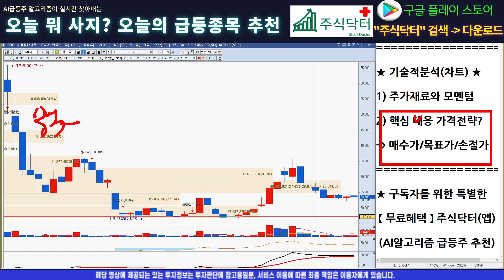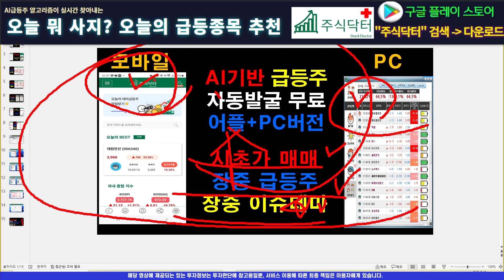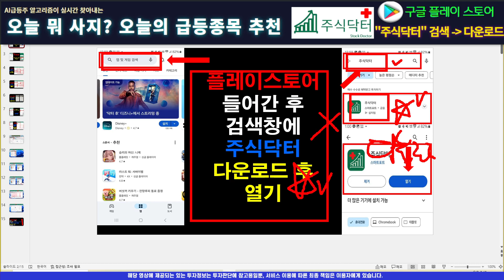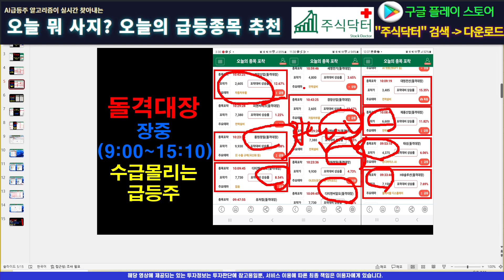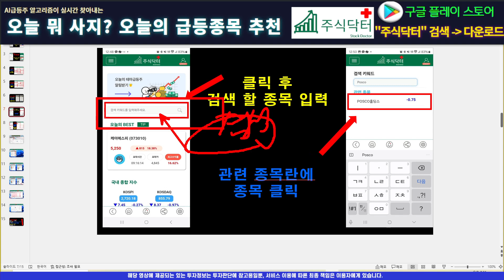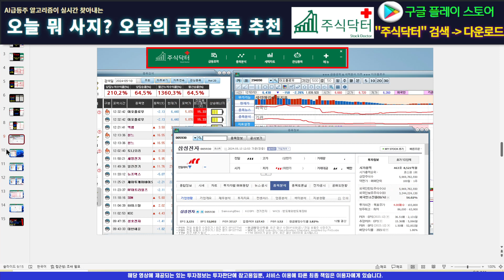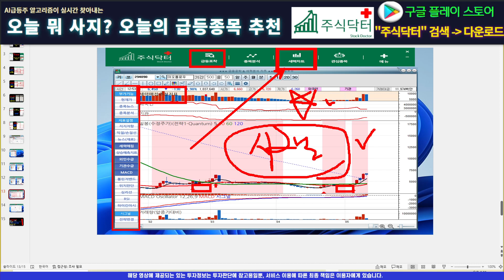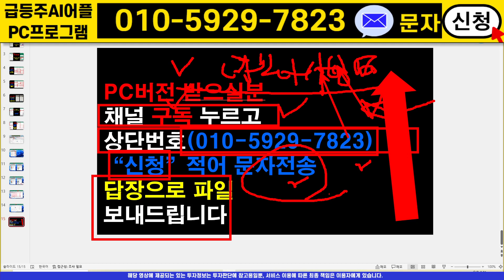[주식]필에너지 - 시원하게 타점 풀어드립니다! 어디서 사서 어디서 팔까?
실시간 구독자소통 카톡방 투자정보 텔레그램